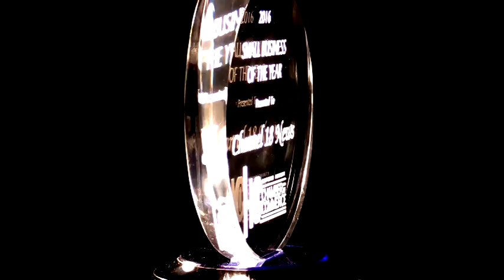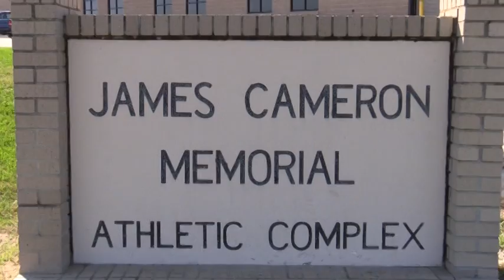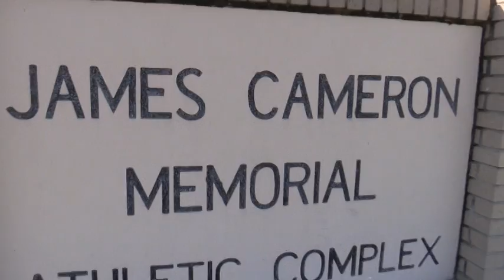Ch.18 News 3 21 17 Tuesday